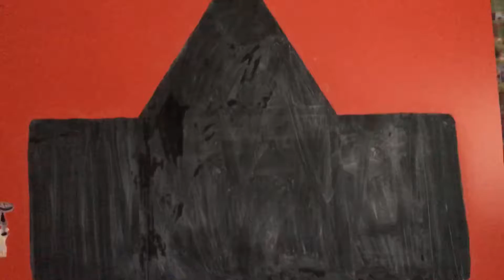It's your choice what should put that represents my YouTube name?